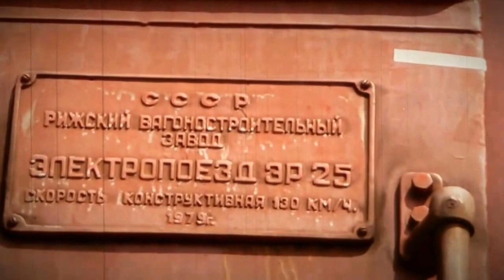Alte russische Züge in Bulgarien 2015